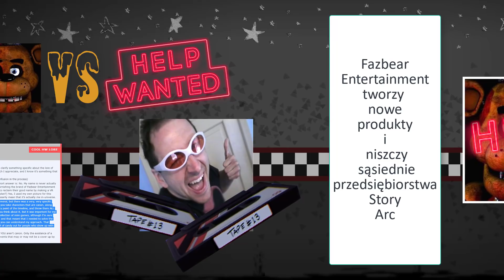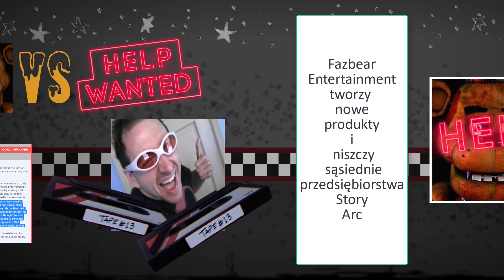Nowy wątek Five Nights at Freddy's - Fazbear Entertainment [ENG Subtitles]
Siema czopaki, jestem Ponguj i zajmuje się FNaFem. Na moim kanale możecie znaleźć teorie, analizy, teasery, nowości, fangame'y. Patrzcie na playlisty i na daty, bo stare filmy są często nieaktualne - tak to bywa w community teorii, że dużo z nich okazuje się niepoprawne. Uwielbiam czytać i komentować wasze komentarze, więc zawsze i wszędzie polecam zostawić komentarz, żebym mógł się jakoś odnieść, czekam na feedback.